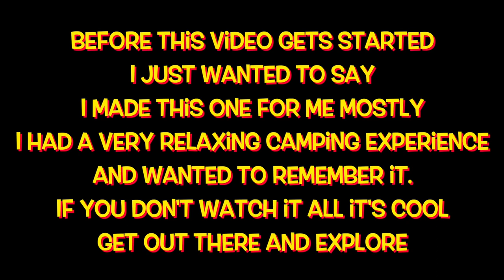Spring Hammock Camping in the Hoosier National Forest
This memorial day weekend, I got a chance to backpack and hammock camp in the Hoosier National Forest. The weather was warm and sunny and it was beautiful (which I say several times in this video). We had a chance of rain but were unaffected by it. I also got a chance to use my Coffey Spit from Firebox Stove. I made BBQ chicken thighs over the campfire and it turned out very well. For aside, I had four cheese Idahoan mashed potatoes. I also got to use my Solo Stove Lite which I had not used in a very long time. This video has a lot of random footage of me walking around. I really just wanted to remember this relaxing camping experience.

What I use to film:
GoPro Hero 8 Black
Sony FDR AX33
Sony G7X Mark ii
Sony a6000
Nikon D5300
iPhone 11 Pro
Moment Lens
DJI Osmo Mobile 2
DJI Mavic Pro
DJI Spark
Zoom H4N Pro
Beast Grip Pro
What I used to edit: